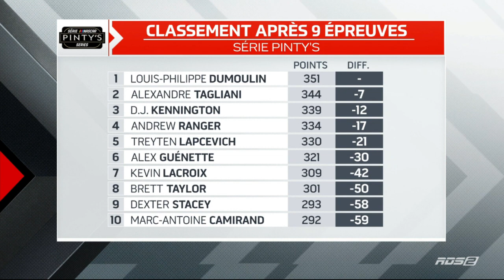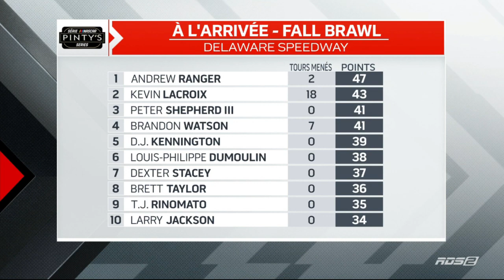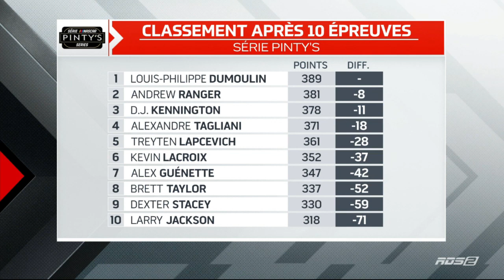Série NASCAR Pinty's 2021: Pinty's Fall Brawl [Delaware 3, FR]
La finale de la saison et la troisième course d'un week-end très chargé sur l'emblématique Delaware Speedway au Delaware, ON. La surface est rugueuse, les tempéraments s'échauffaient la dernière fois et les pilotes ont une dernière chance de faire leurs preuves dans cette épreuve de 150 tours.

Tous les droits appartiennent à TSN et NASCAR.